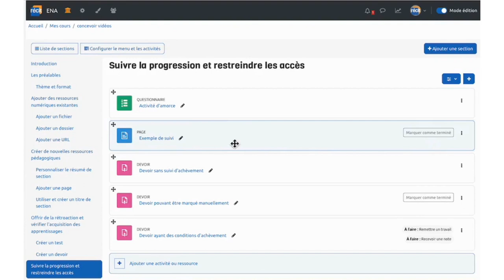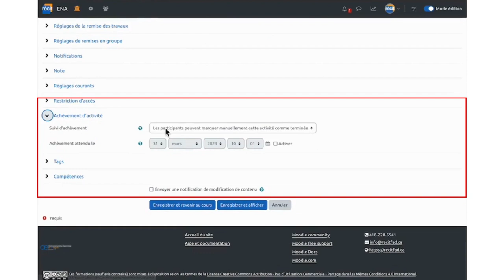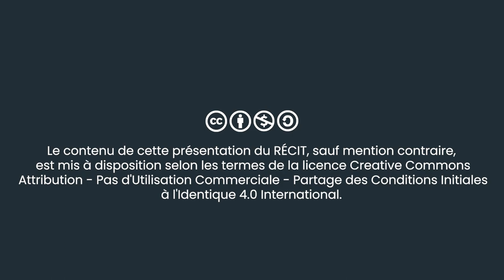Concevoir avec Moodle | Les types d'achèvement d'activité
Voici les éléments présentés dans ce tutoriel vidéo:
0:00 Jingle
0:16 Les suivis d’achèvement
1:18 Les conditions d’achèvement
1:47 Exporter le tableau
2:00 Les limites